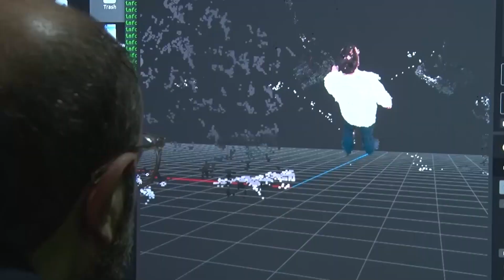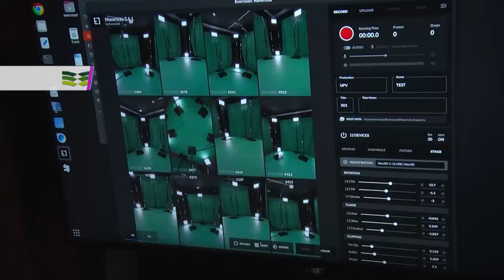Conoce el primer laboratorio holográfico 5G de España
La Uni­ver­si­dad Po­li­téc­ni­ca de Va­lén­cia, Te­le­fó­ni­ca y No­kia impulsan el pri­mer la­bo­ra­to­rio ho­lo­grá­fi­co 5G en Es­pa­ña que será cla­ve para las co­mu­ni­ca­cio­nes del fu­tu­ro.

Foto de portada: Freepi.